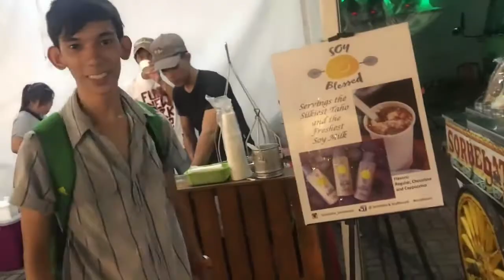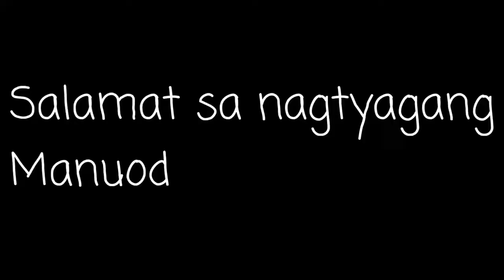Bgc Vlog Re Up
This Video is Re Uploading